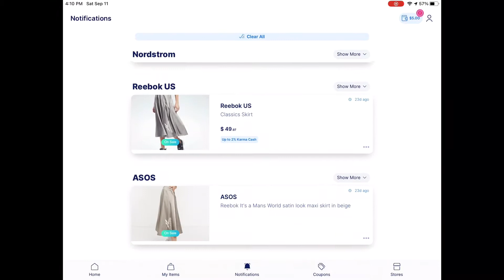HOW TO GET JACQUEMUS At A Bargain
How to shop for luxury and designer at a bargain.